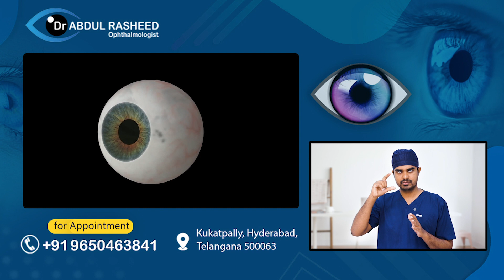What should be done to improve the eyesight of young children?| Eyesight Telugu | Dr Abdul Rasheed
చిన్న పిల్లలకు కంటి చూపు మెరుగు పడాలంటే ఏం చేయాలి ? | how to improve eyesight in children naturally | how to improve poor eyesight in children | how to improve eyesight in children | Eyesight Telugu | Dr Abdul Rasheed

Hey there, in this video we're going to talk about 5 effective tips to naturally boost your child's eyesight. Let's get started!

Tip number one: Encourage outdoor play. Spending time outside exposes children to natural sunlight and allows their eyes to focus on objects near and far, which helps in developing their visual acuity. So, encourage them to play outdoors for at least an hour every day.

Tip number two: Provide a balanced diet. Include foods rich in vitamins A, C, and E, as well as omega-3 fatty acids in their meals. Carrots, oranges, spinach, salmon, and nuts are excellent choices. These nutrients promote eye health and improve vision.

Tip number three: Limit screen time. Excessive screen time strains the eyes and can worsen eyesight. Encourage breaks every 20 minutes when using digital devices. Encourage other activities like reading books or engaging in hobbies that do not involve screens.

Tip number four: Promote eye exercises. Encourage your child to engage in eye exercises that strengthen eye muscles and enhance focus. Simple exercises like tracking objects, rolling the eyes, or focusing on distant objects can improve eyesight over time.

Tip number five: Get regular eye check-ups. Regular visits to the eye doctor are crucial for early detection of any vision problems. Remember, prevention is key, so make sure your child's vision is regularly evaluated.

There you have it! Now you know five effective tips to naturally boost your child's eyesight.

Dr.Abdul Rasheed
MBBS, M.D.(AIIMS)
Consultant Ophthalmologist